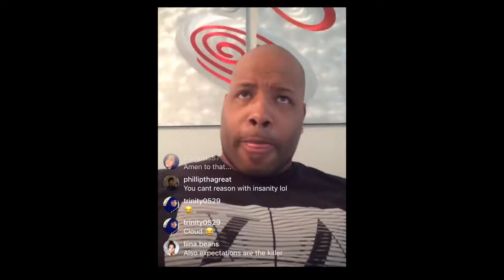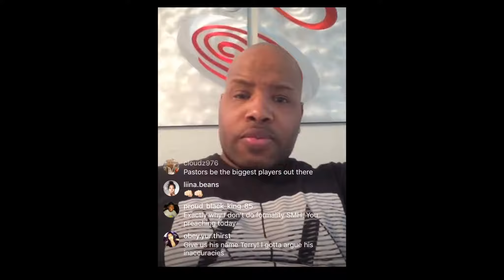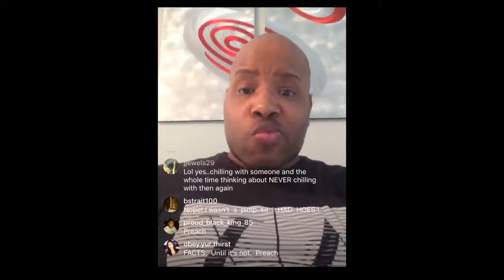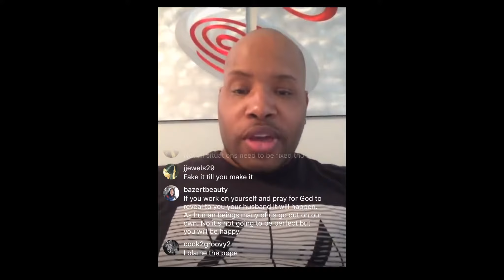Taking Risks with Dating part 2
Terry talks about the risks that are required in order to date and experience love.